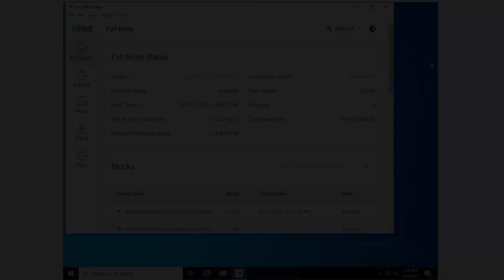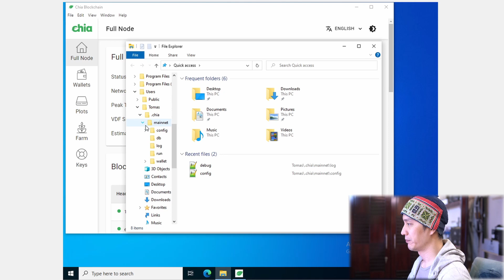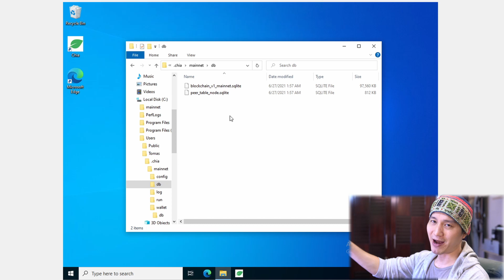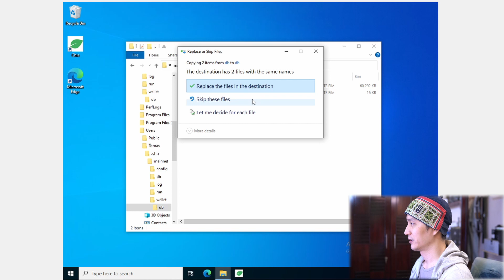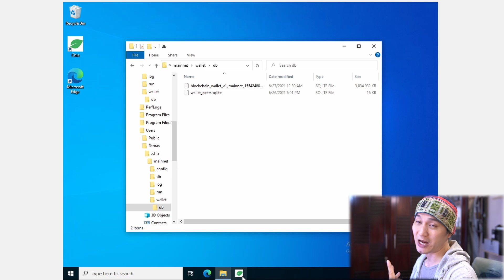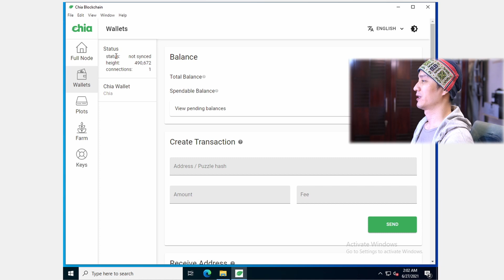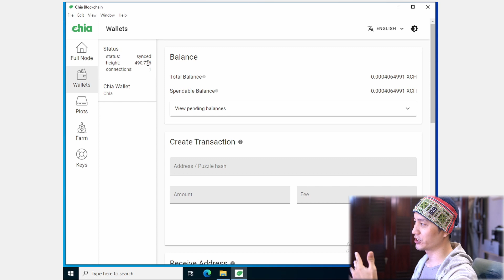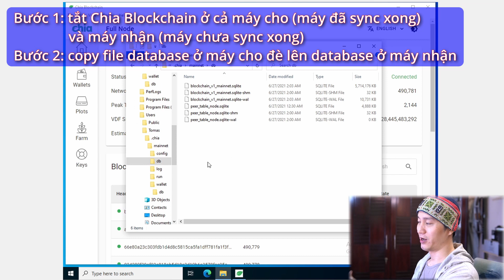Đào Chiacoin ✅15: Đồng bộ Full Node trên Chia Blockchain chỉ mất 5 phút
Mục lục:
00:00 Intro
00:54 Nguyên lý đồng bộ Full Node
02:09 Cách đồng bộ Full Node nhanh
07:41 Tóm tắt các bước
08:19 Outro

❥ Vietcombank – CN Tan Binh‎ (Tp.HCM) – Tran Trong Cu – số tk: 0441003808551
❥ Ủng hộ Cóc có động lực làm video